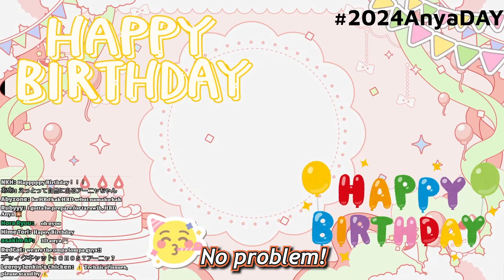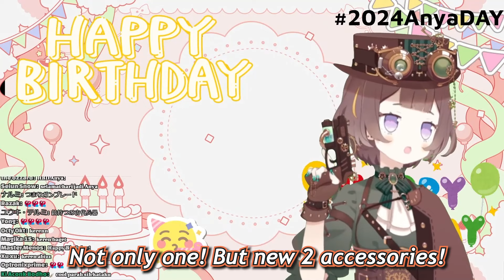Anya got new Gun and Cool hat !!!!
In this clip, Anya is celebrating her Birthday ! HAPPY BIRTHDAY ANYA!!!

source :
【2024AnyaDAY】BIRTHDAY PARTY! Karaoke, Reveals, Announcements, and more! お誕生日配信！！！！【holoID | Anya】
Talents in this clip :
Anya Melfissa